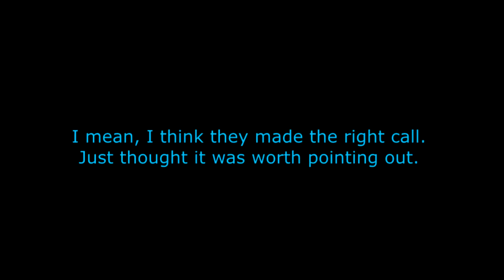Mechanical Violator Hakaider - Ultra Robo MD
This entry in the Kikaider franchise tells a story that's very different from what audiences expected. But maybe it's different in a good way?